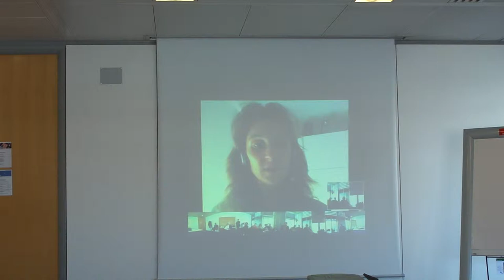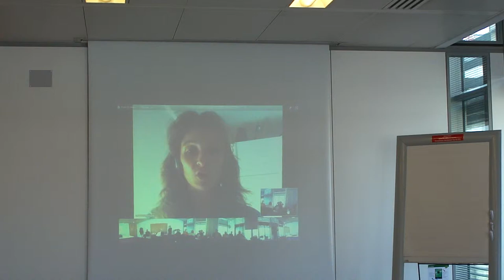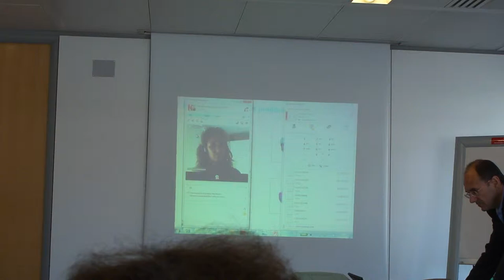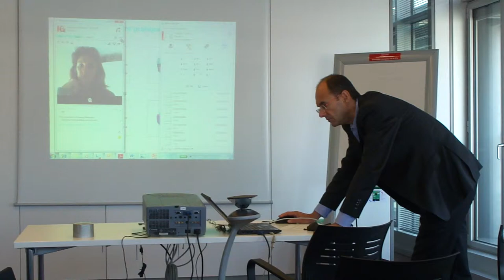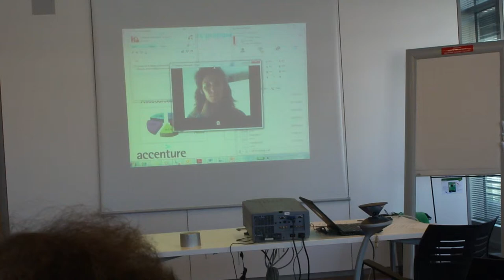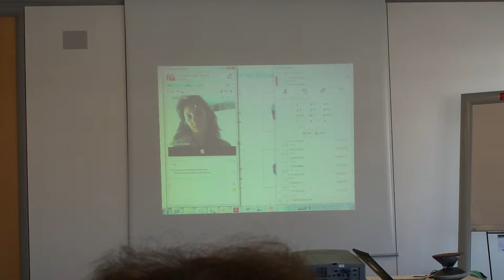Ecocitoyen Paris Rive-Gauche 31oct2012 12h30 Qui ira encore au bureau en 2020 ? 03